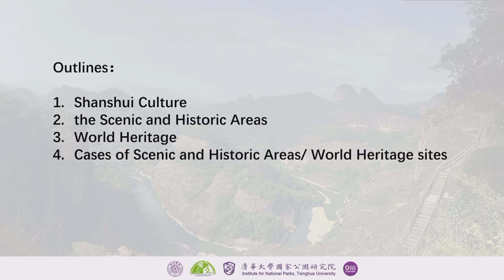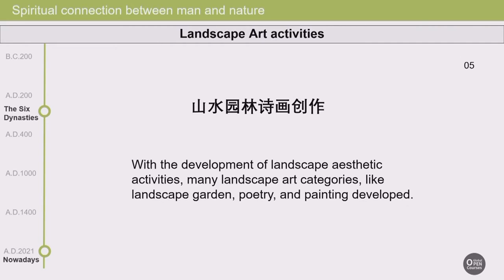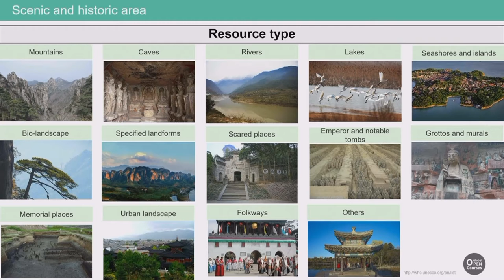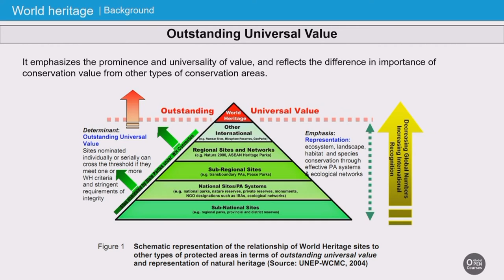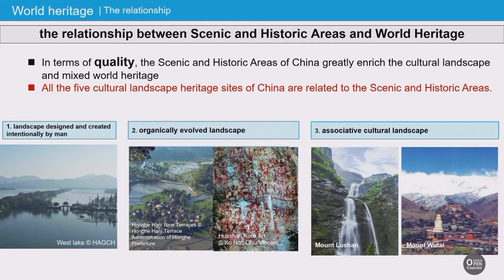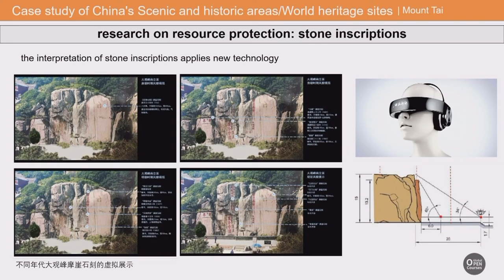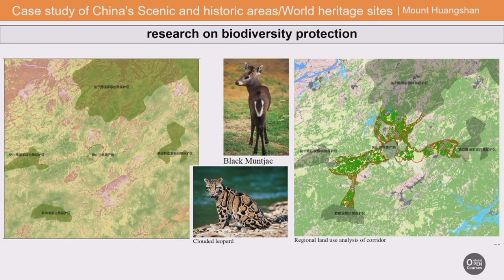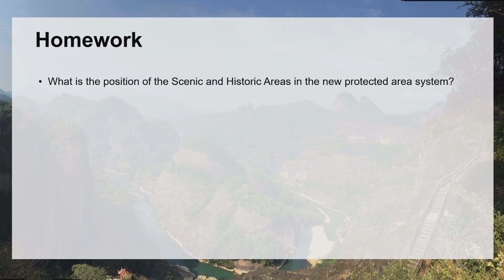Tsinghua Open Courses | National Parks: Scenic Areas and World Natural Heritages of China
In this lecture, we will have an extraordinary journey to view China's world natural heritage sites. Don't miss out!